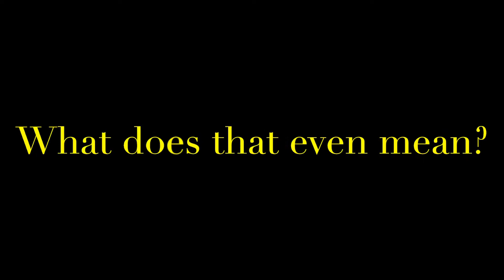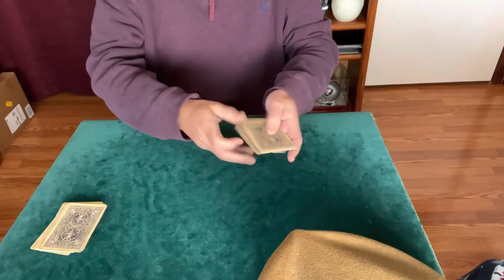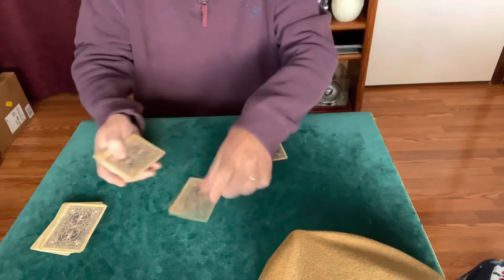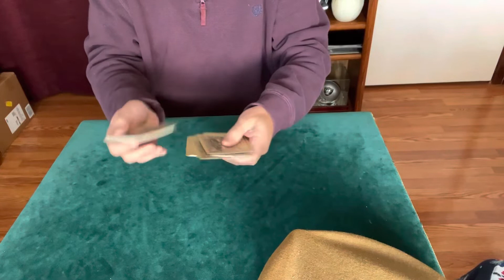I Know The Secret (card trick) 110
Here, you will find fun card tricks, poker tricks, gambling tricks, one-minute card trick challenges, and more.